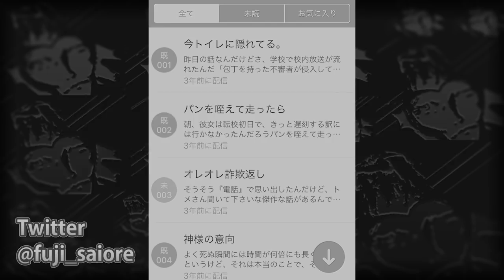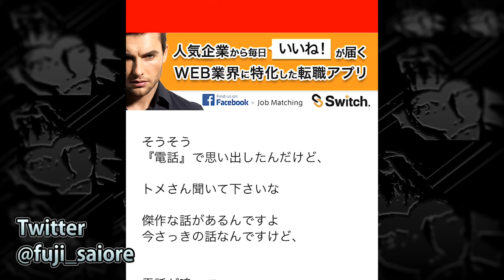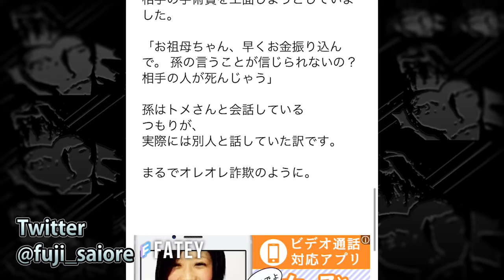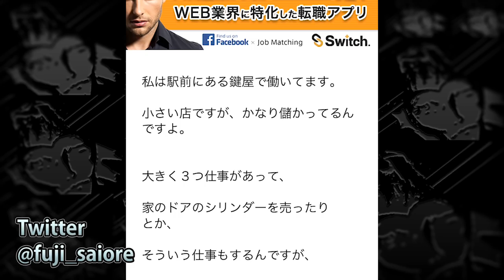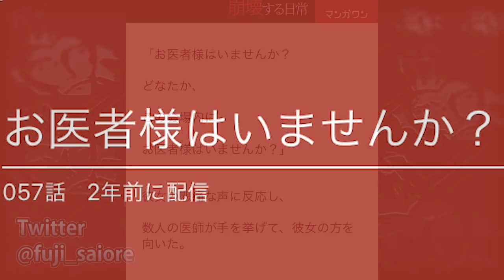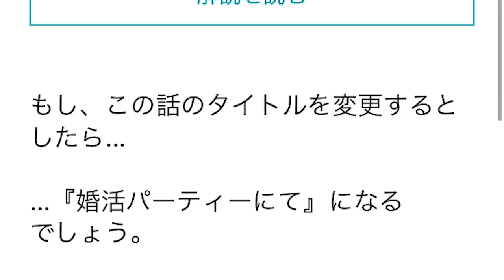鍵屋の裏仕事 知ってますか？【意味がわかると怖い話】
『意味がわかると怖い話』を読んでみる。
寝起きが悪いのは元からです。

ゲーム実況者わくわくバンド、新曲『シグナル』(PS4『NARUTO TO BORUTO シノビストライカー』イメージソング)のミュージックビデオをフルサイズで公開！

8/29(水)にソニー・ミュージックレコーズよりCDリリース決定！！
Game-Jikkyosha Wakuwaku Band / Signal (Full)
(PS4『NARUTO TO BORUTO Shinobi Striker』Trailer Song)